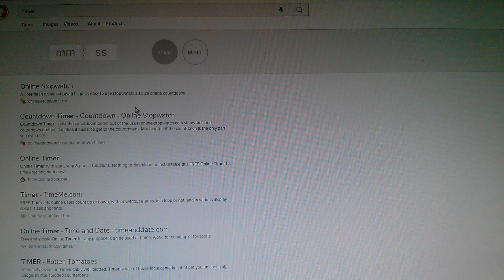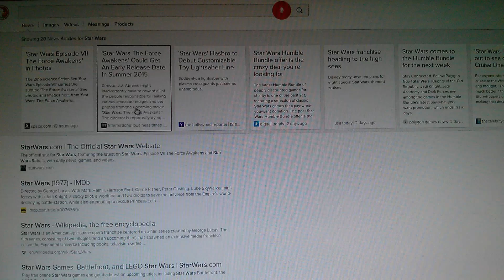Duckduckgo Voice search assistant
A Tampermonkey script for Chrome to enable Web Speech API in duckduckgo. Features hotword detection, voice search and spoken answers to search the web hand-free.
Notice: The script is granted as is, with no warranty. No data is uploaded on the Internet by the script.